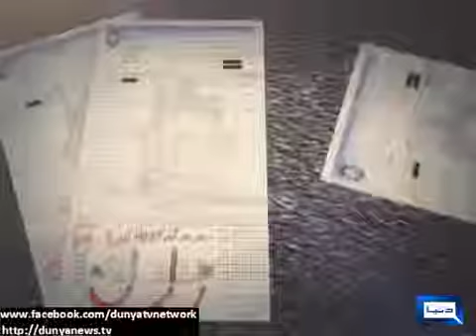Dunya News Awami Records Budget 2014 15 Special